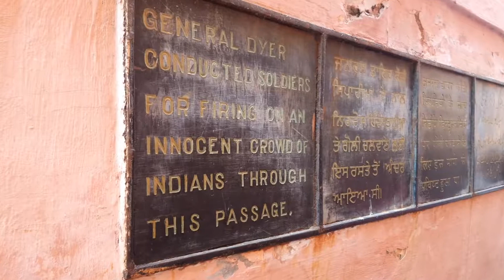Jallianwala Bagh | Amritsar | India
On a Layover in Amritsar, I visited this historical site.